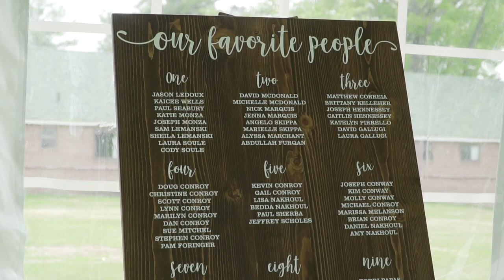Kristina and Mike's Wedding at The Margate on Lake Winnepesaukee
Videographer: Garrett & Jack
Location: The Margate on Lake Winnepesaukee